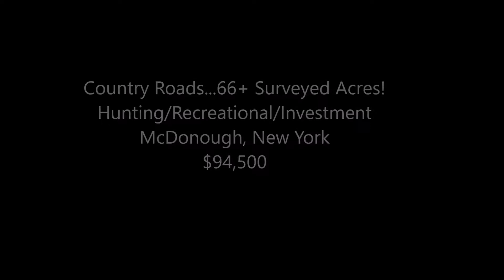Townline Rd McDonough NY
Country Roads!  Take you home... to this 66+ acre  hunting/recreational/residential/investment property!  Surveyed, ready for you!  Possible OWNER FINANCING! McDonough, NY. Asking $94,500. MLS #109430.